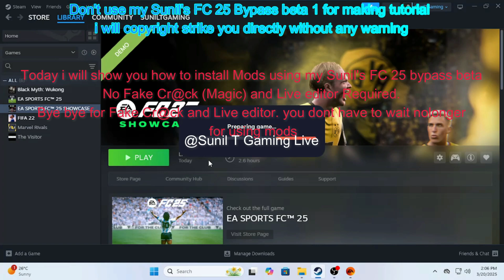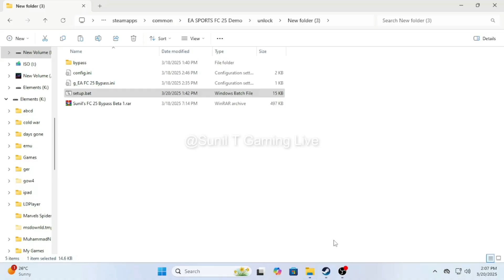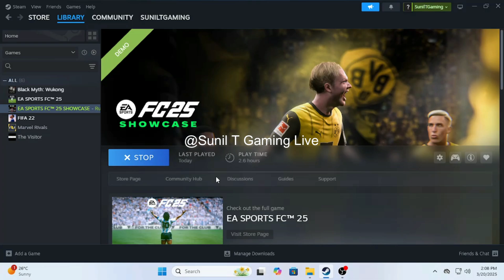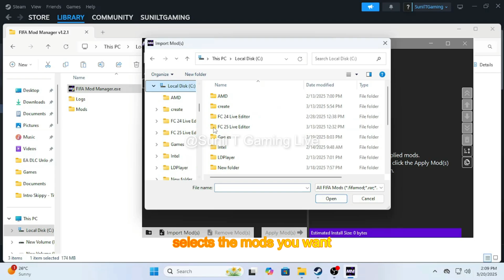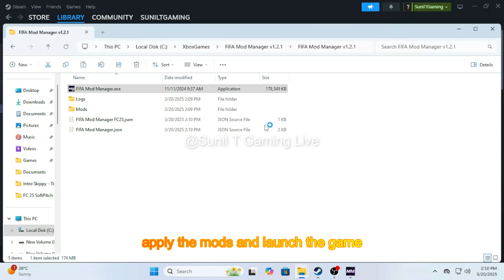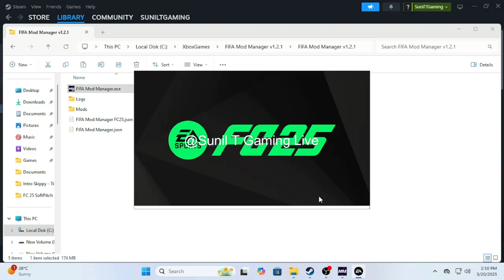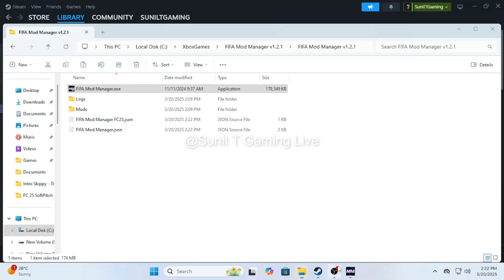Install mods in FC 25 Showcase TU 11 using Sunil's FC 25 Byp@ss beta 1. No (Magic) and LE required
1️⃣ Download Sunil's FC 25 Bypass Beta 1.rar and extract it anywhere.
2️⃣  Run setup.bat.
3️⃣ Press b `.  Bypass the EA SPORTS FC 25
4️⃣ Press u "Unlock Bypass Section.
5️⃣ Press 1 " EA FC 25 Bypass".
-- if ea app is terminated and crash the FC 25 then
go to setup.bat and press d to delete the bypass EA Sports FC 25
and bypass again.. it will work 100%.
To Deactivate the bypass press D to Delete the Bypass EA SPORTS FC 25
✅ Now, you can run the game from Steam, but since you can’t go online, you’ll need to download a squad file manually.
✅ You don’t need Live Editor (LE) to use this method, but you can still use LE to disable EAAC.

⚠️ If your game suddenly stops working, it’s because the EA App updated and removed the Sunil's FC 25 Bypass Beta 1,(If it stopped working "Please bypass again if there is new TU update by EA"). Simply reinstall it following the same steps above.
now run the FC 25 via steam, ea app or epic games

My Computer Specs:
CPU  : AMD Ryzzen 3 3300x 4-Core Processor 3.80GHz
GPU  : Radeon RX 580 Series
Mouse  : Fantech GAming Mouse
Mousepad  : Fantech
Keyboard  : Fantech ARES M1
Headset  : Fantech
RAM  : 16 GB
The following are not allowed:
- Be kind
- Respect other humans
- Swearing
- Include everyone
- Listen to the moderation team
- Sharing of personal information
- Impersonation of other users
- Inappropriate/sexual comments